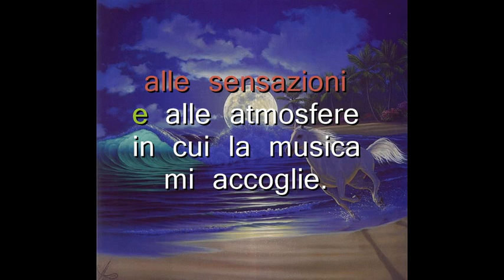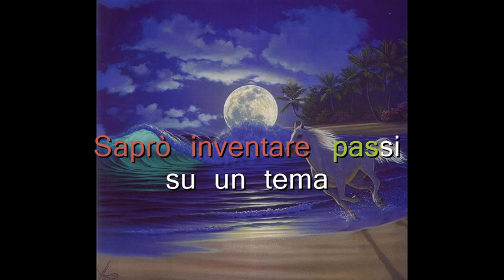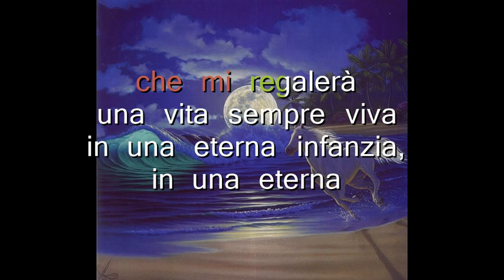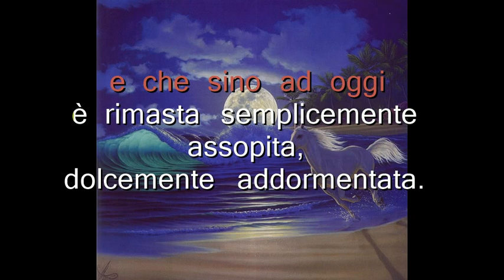DENTRO LA MUSICA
Come le fiabe hanno tempi di  magia positiva  o di paura, allo stesso modo esprimersi nella musica con il corpo non significa muoversi sempre in atmosfere dolci e rilassanti. Ma tutto, poi, diventa benessere.